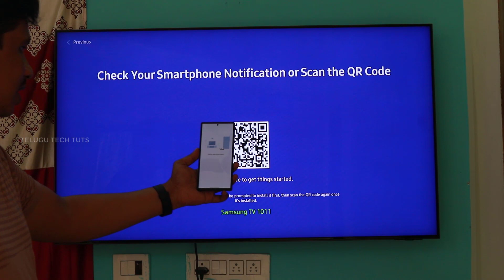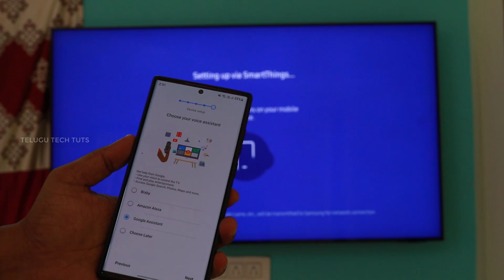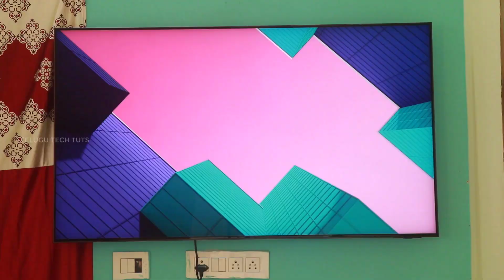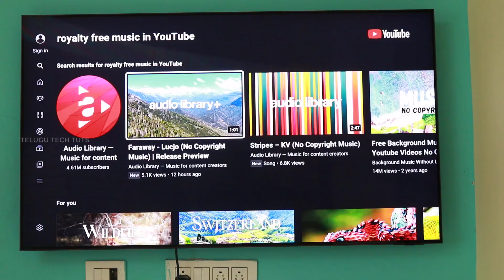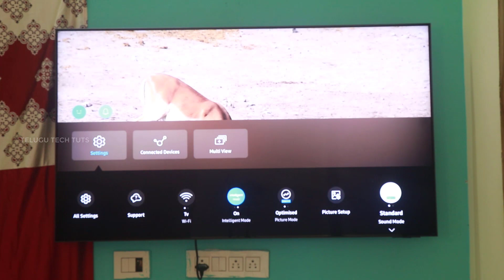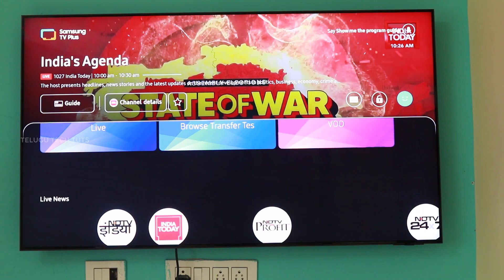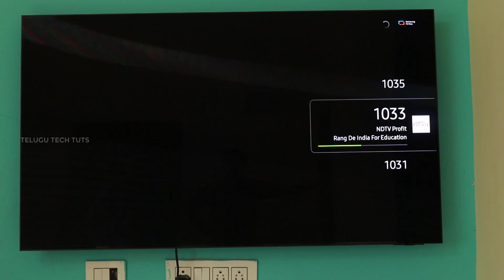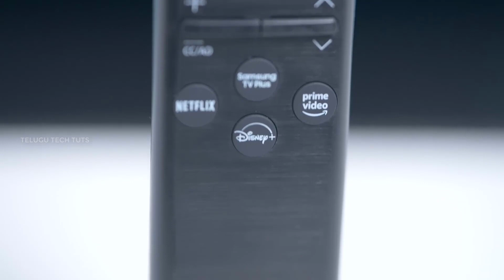Samsung QN90B Neo QLED TV with 144 Hz Refresh Rate Should you Buy This TV 2022 || Telugu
Samsung QN90B Neo QLED TV with 144 Hz Refresh Rate Should you Buy This TV 2022